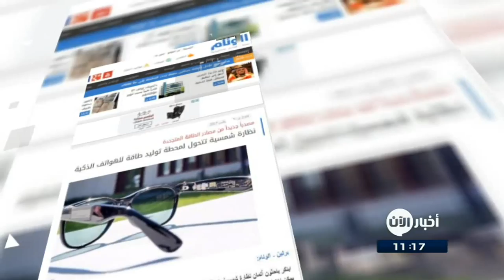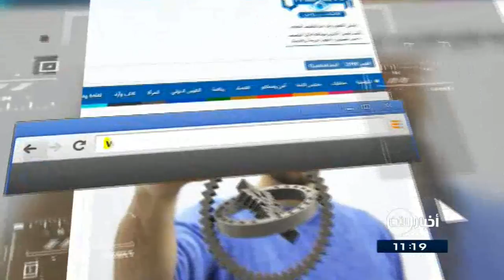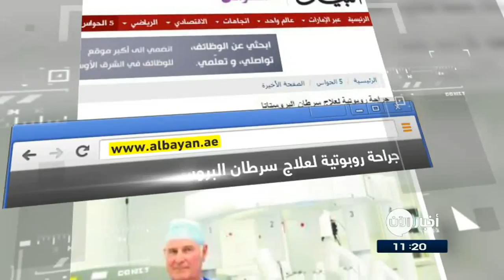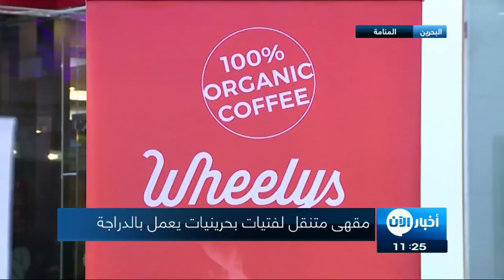7/8/2017 | السعودية: لا مكان للأسد في سوريا.. وعناوين أخرى في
. شاهد آيضا:
قيادي بعثي يفضح تاريخ آل الأسد!؟
أبرز العناوين:
- موسكو: 4 قرى في ريف حماة تنضم لوقف إطلاق النار
- قوات النظام تقصف حي جوبر وعين ترما
- معارك بين المعارضة والنظام في ريف السويداء
- الجيش اللبناني يسيطر على مواقع لـ داعش قرب الحدود السورية
- مقتل 170 من داعش بغارات لسلاح الجو العراقي في الشرقاط
- وزراة الدفاع العراقية تعلن استكمال الاستعدادات لتحرير
- العثور على معمل لصناعة المتفجرات بـ
- مساع أوروبية لاستعادة ميناء الحديدة من
- الهلال الأحمر الإماراتي يوزع مساعدات في
- لقاء بين تيلرسون ونظيره الكوري الشمالي
- تلفزيون "زان " يسلط الضوء على قضايا المرأة الأفغانية وهمومها
- الأغذية عالية الدهون تزيد خطر الإصابة بـ
- أبل تنتج ساعات بوسعها إجراء اتصالات هاتفية